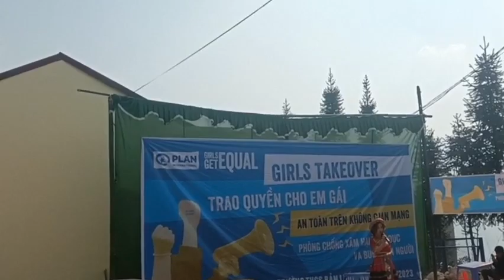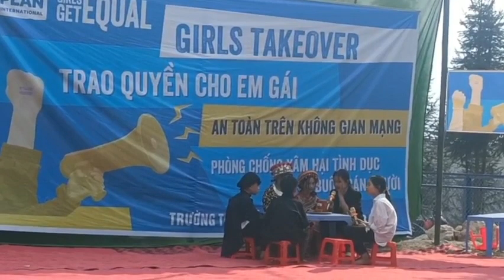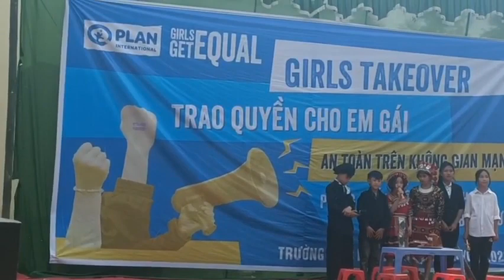Kịch tảo hôn hôn nhân cận huyết CÂY THẲNG CÂY CONG| 6A THCS Bản Luốc| có sẵn kịch bản